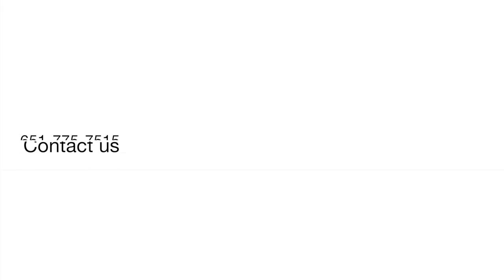Home For Sale: 6671 Falstaff Road, Woodbury, MN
Take a look at this charming 2 bed / 2 bath home in Woodbury, MN. This home offers a huge deck, beautiful fireplace, and more.